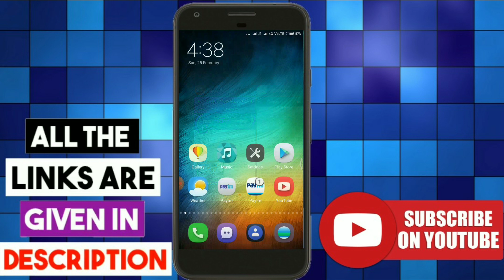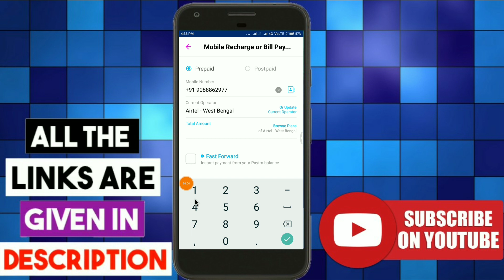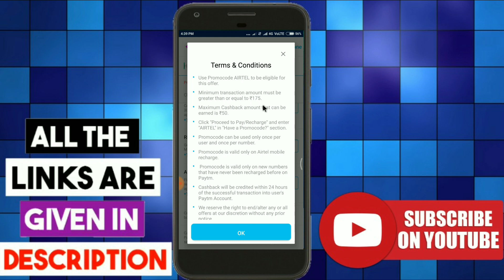Latest PayTM POROMOCODE || ₹50 पेर एकाउंट FEBRUARY MONTH || NEW LAUNCH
Invite code. uv9kqp
₹20 PER REEFER PAYTM CASH
₹5 PER REEFER PAYTM CASH
₹50 SIGN UP BONUS ₹7 PER REEFER
₹50 SIGN UP BONUS ₹5 PER REEFER